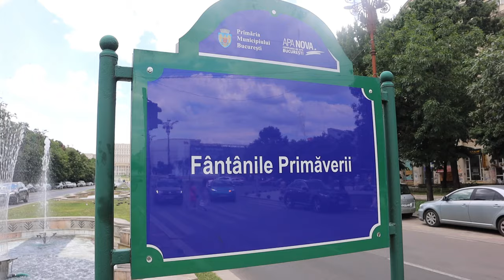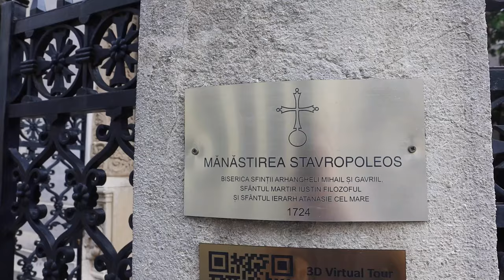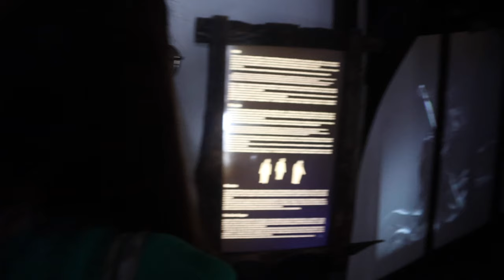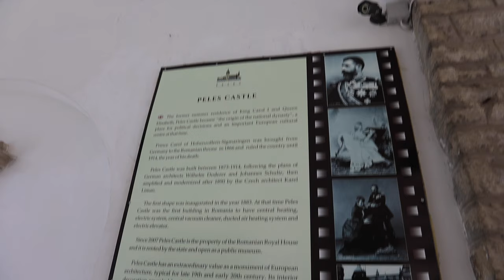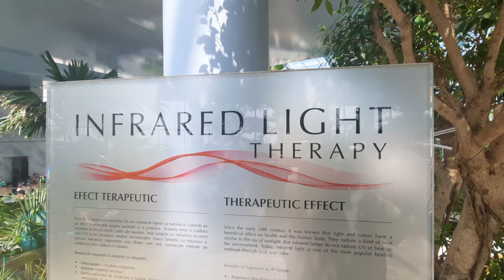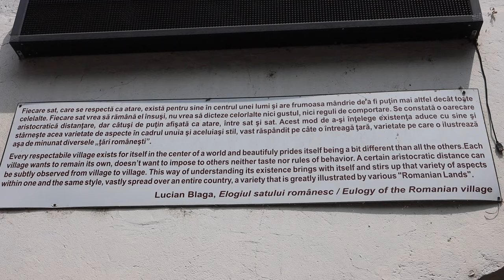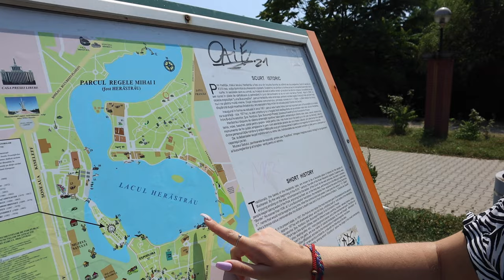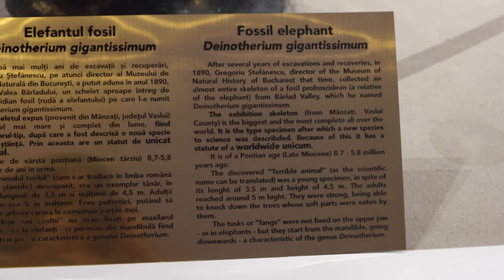The BEST of our stay in BUCHAREST Romania 🇷🇴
Follow our adventures in what we think is a very underrated country. Find out what you can see and do in places like Bucharest and other parts of Romania, but also what we enjoyed the most.